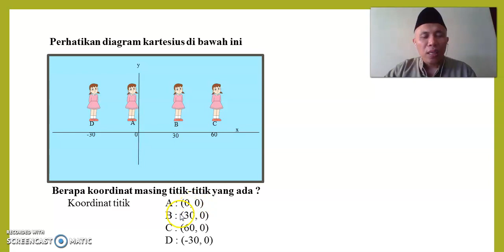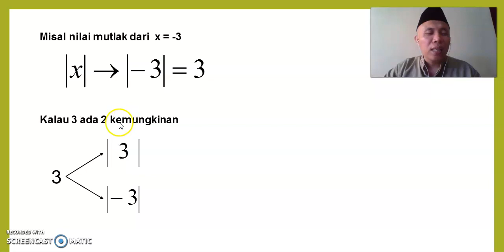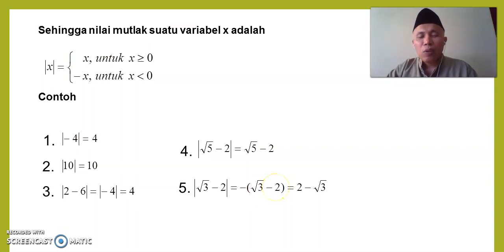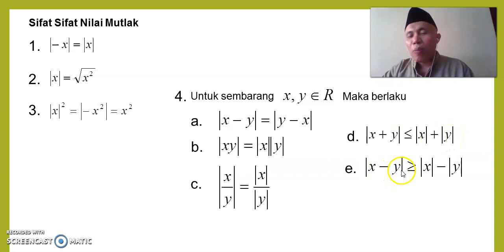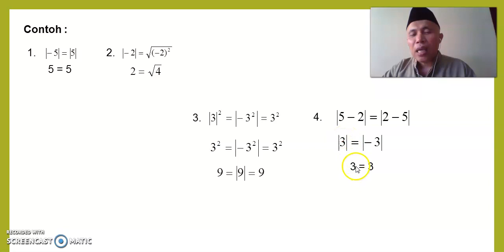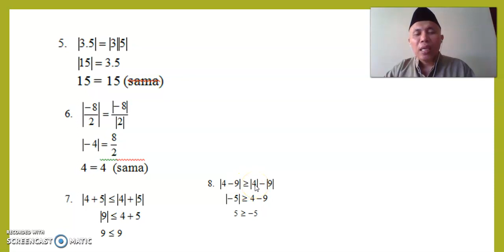konsep nilai mutlak Part1